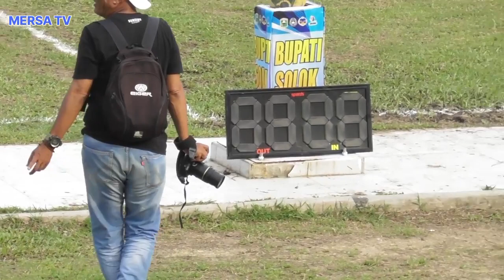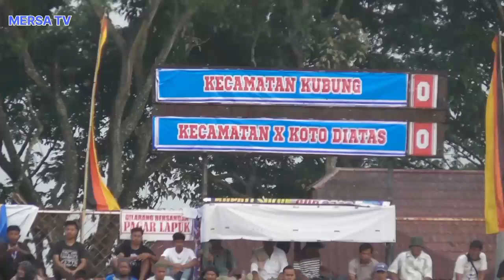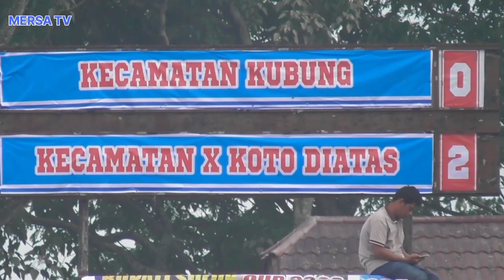KUBUNG FC VS X KOTO DIATAS FC # BUPATI SOLOK CUP '23